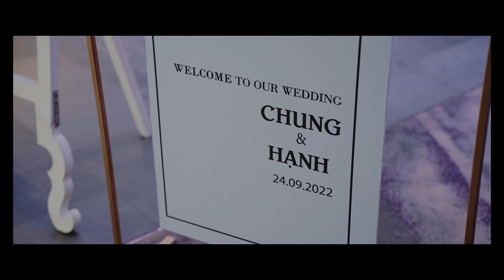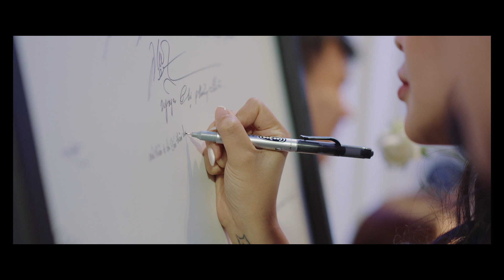Wedding Ceremony Hanh & Chung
Facebook: Phan Quoc Kha studio
ADD: 158/2 Hoa Hung, p.13, quan 10